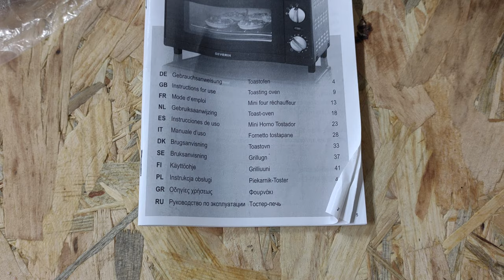Severin Minipiekarnik 9 L, 800W